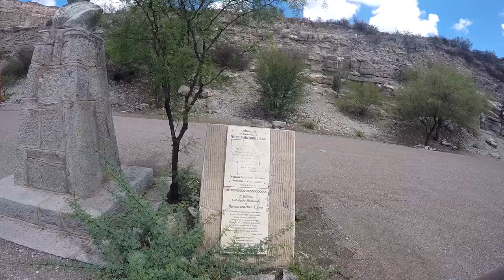Cuesta de Huaco Completa (2021)